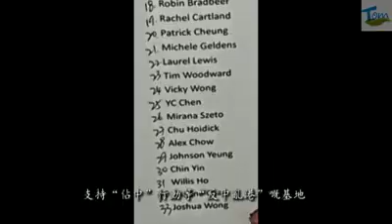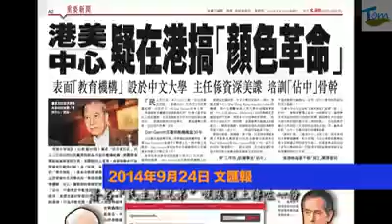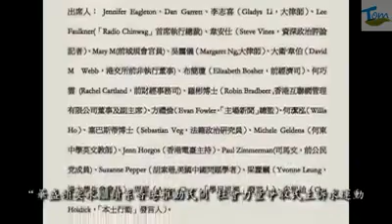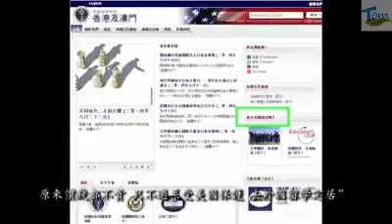US Imperialism in Hong Kong Universities